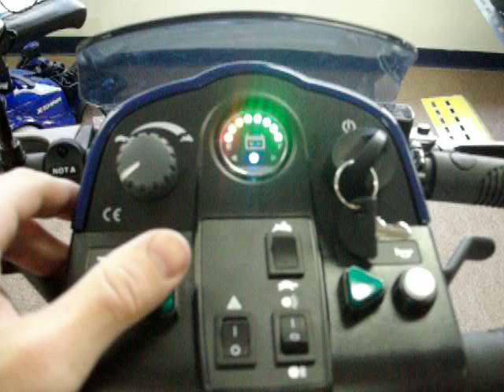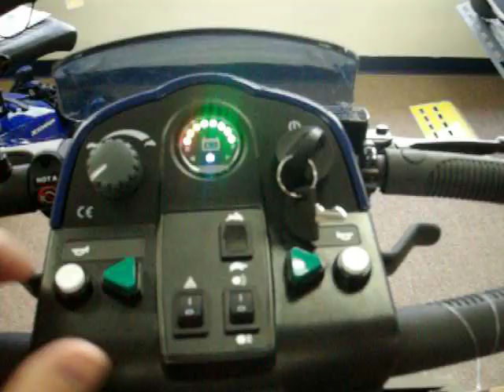PURSUIT XL PMV SCOOTER BY PRIDE MOBILITY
PRIDE PURSUIT XL SCOOTER AT TOP MOBILITY